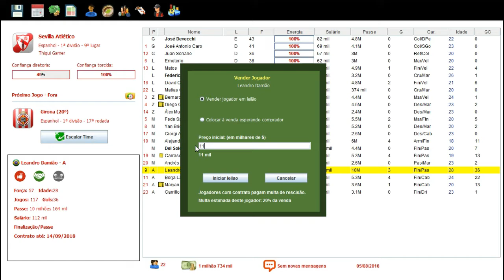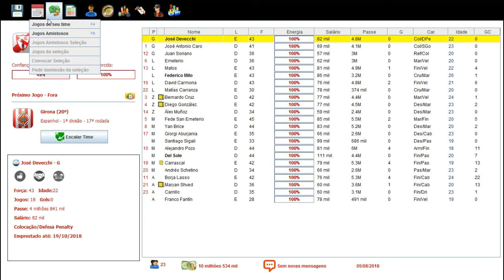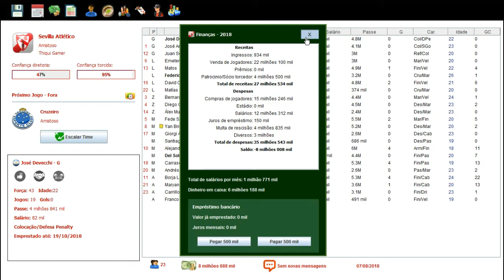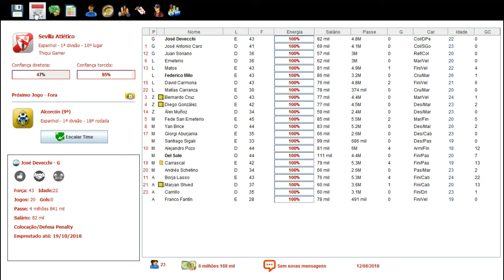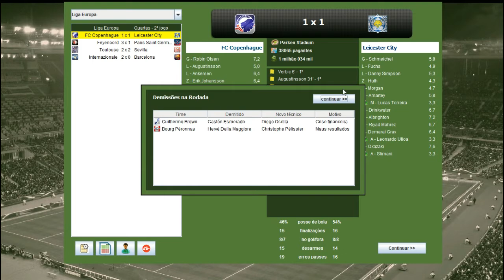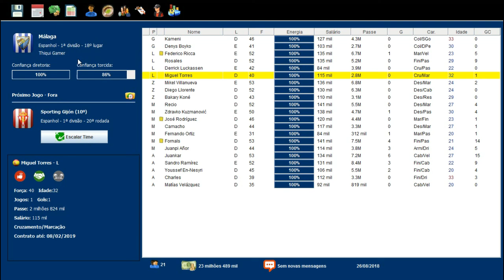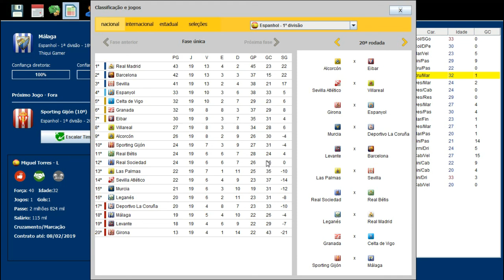BRASFOOT 2017 MODO CARREIRA #15 NOVO CLUBE